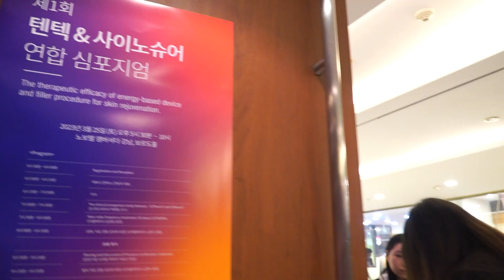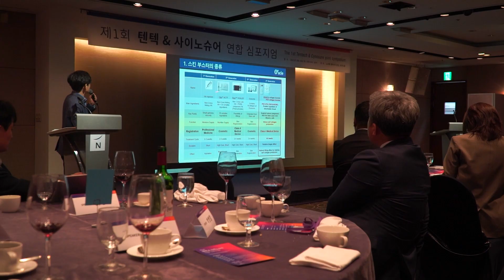20230327 Tentech KIMES highlight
국내외 100여지점 오라클피부과·성형외과

Oracle Medical Group Delivering the Beauty. Korea's #1 Dermatology & Skincare Group.